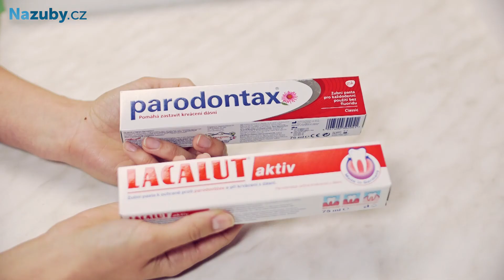Nazuby.cz| Krvácení dásní a jeho příčiny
Krvácení dásní je problém, který byste opravdu neměli přehlížet. Kromě nepříjemného zápachu z úst, který způsobuje uvolňující se krev, může krvácení dásní v krajním případě způsobit i vypadávání zubů.

Co zánět dásní způsobuje?

Příčinou zánětu dásní jsou bakterie, které obsahuje zubní plak. Pokud tedy neodstraňujete plak poctivě a dostatečně, Vaše dásně mohou být po čase zarudlé a začnou krvácet.

Zánětem dásní ale můžete trpět a přitom se krvácení nemusí objevit. To platí hlavně u kuřáků, protože nikotin obsažený v cigaretách má tzv. vasokonstrikční účinky, tedy že stahuje cévy.

Jak krvácení a zánětu předcházet?
Zubního plaku, který obsahuje bakterie způsobující zánět dásní, je potřeba se zbavovat správným čištěním zubů. Pokud budete dodržovat správnou ústní hygienu, používat vhodný zubní kartáček, mezizubní kartáček a osvojíte si správnou techniku čištění zubů, můžete se zánětu dásní úspěšně vyvarovat.

Podpořit zmírnění zánětu dásní Vám mohou pomoci speciální zubní pasty nebo ústní vody, které jsou přímo určené pro tento problém.

Dočtěte se u nás více o zánětu dásní a boji s ním

Nazuby.cz - jsme největší eshop s ústní hygienou

Toto video vzniklo ve spolupráci s paní MDDr. Kristýnou Karmazínovou a jejím blogem